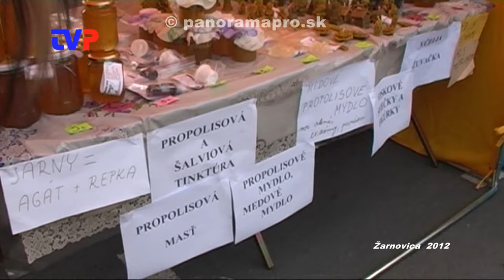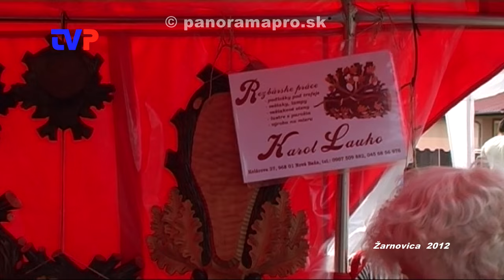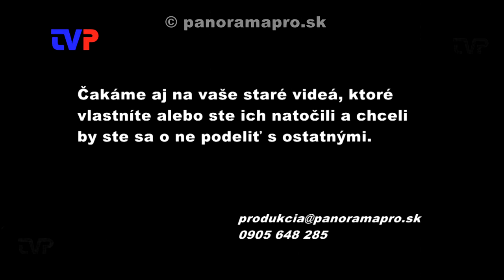Jarmok 2012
S našim archívom sa vrátime do roku 2012 na ďalší ročník žarnovického jarmoku a kultúrny program pri tejto príležitosti.